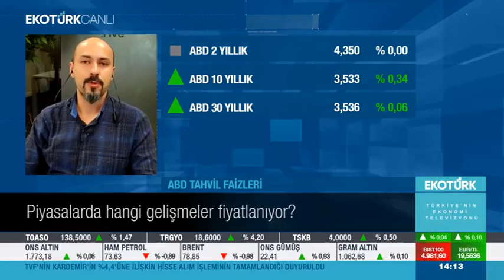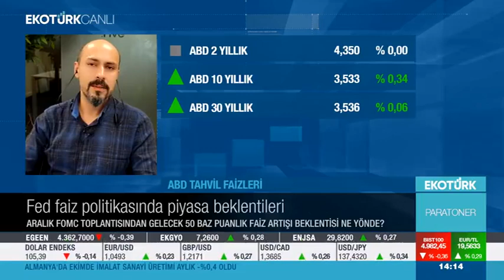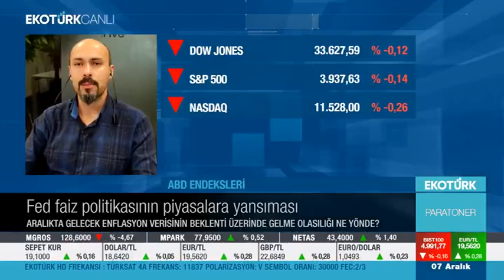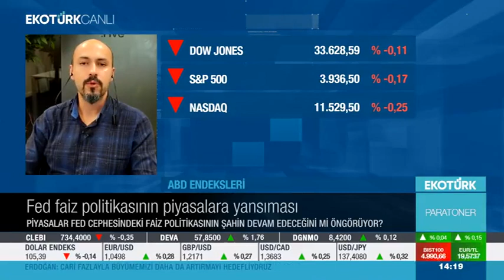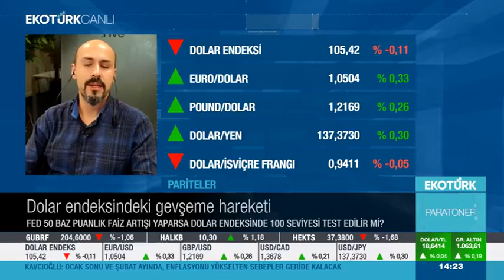07.12.2022 | Ekotürk TV Paratoner | Trive Yatırım Araştırma Müdürü Emre Çayırlı